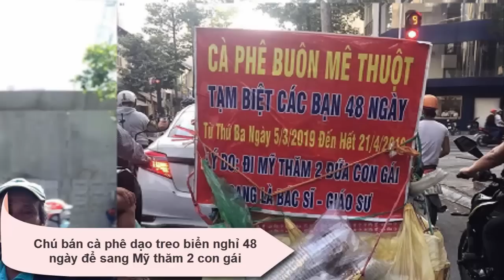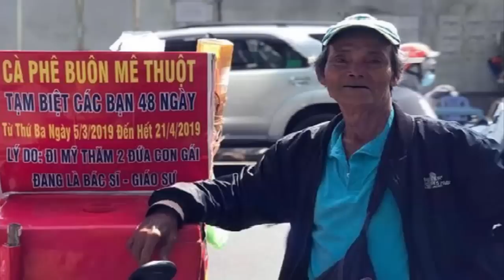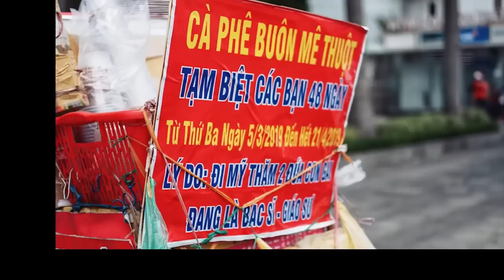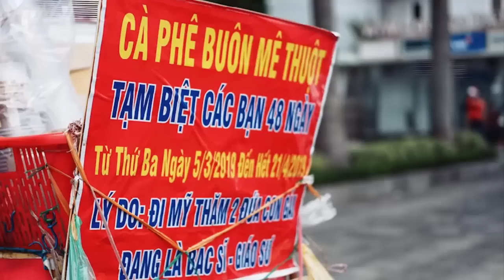Ch u' b a'n cf dạ o tr e o biển nghỉ 48 ngày để sang Mỹ thăm 2 c o n ga'j gây xôn xao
Tìm kiếm